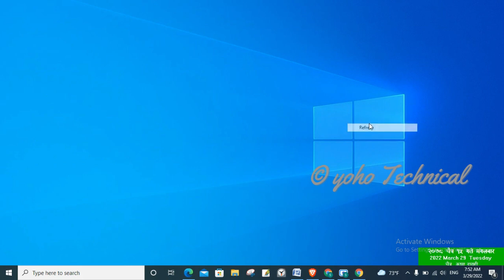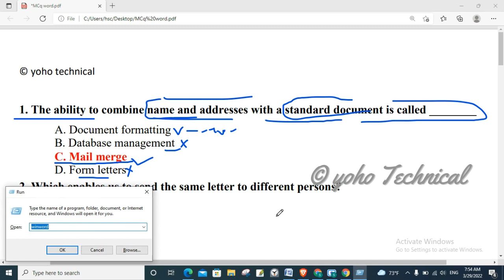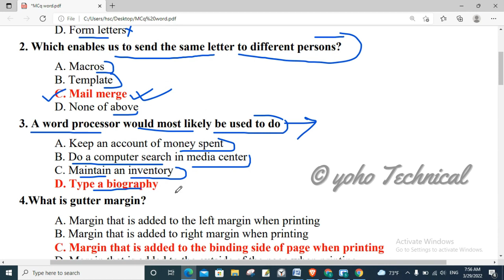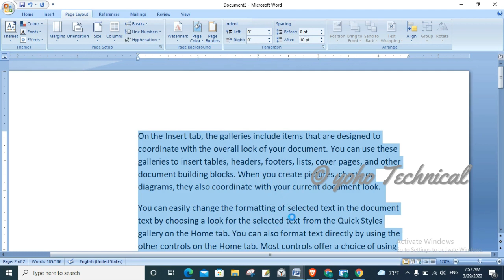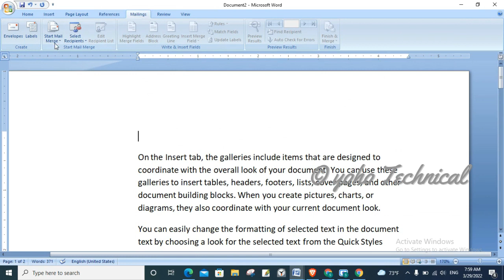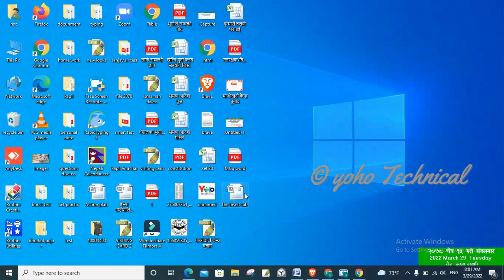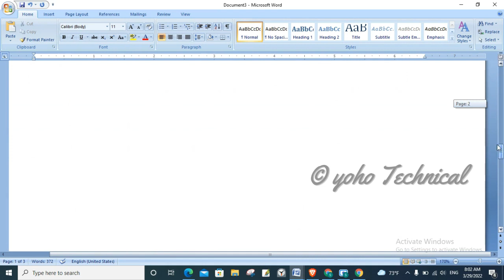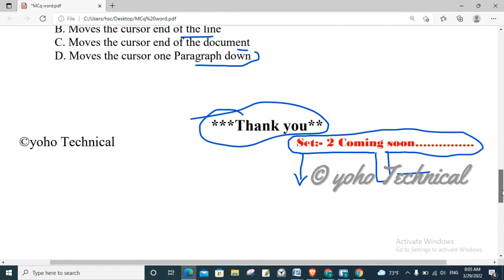Computer operator MS Word MCQ question।। नयाँ पाठ्यक्रममा आधारिता महत्वपूर्ण MS_WordMCq प्रश्नहरु।।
लाेकसेवा आयोगको कम्प्युटर अपरेटर सहायक कम्प्युटर अपरेटर पदका लागि नयाँ पाठ्यक्रममा आधारित महत्वपूर्ण प्रश्नहरु लिएर आएका छौ।
तपाइलाई यो भिडियो कस्तो लाग्यो? सुझाव अनि सल्लाहका लागि तलको कमेन्ट बक्समा कमेन्ट गर्न नबिर्सनुहोला ।
Technical सम्बन्धी नयाँ नयाँ जानकारीका लागि समेत हामीसँग जोडिन सक्नुहुनेछ।
हामीले यो Set मा समावेश गरेका प्रश्नहरूको PDF File तलको लिंकमा दिइएको छ। उक्त लिंक खोली Download गर्न सक्नुहुनेछ।